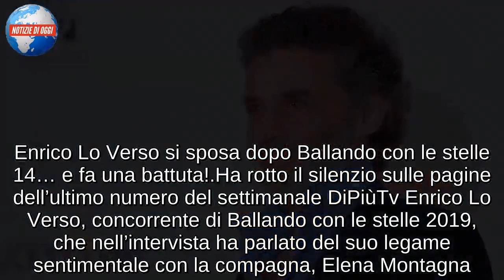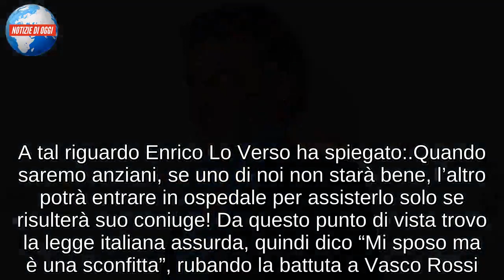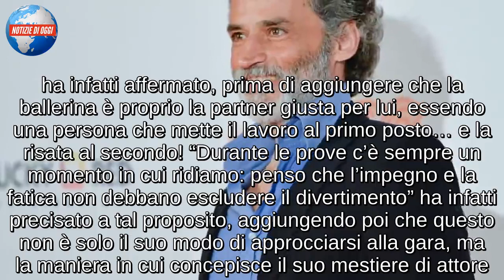Ballando con le stelle, Enrico Lo Verso: “Mi sposo ma è una sconfitta”